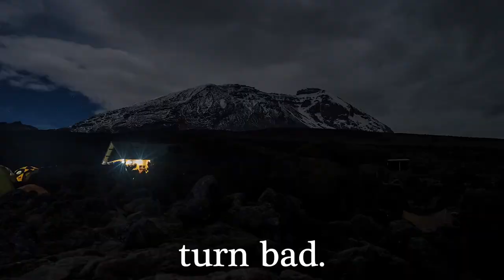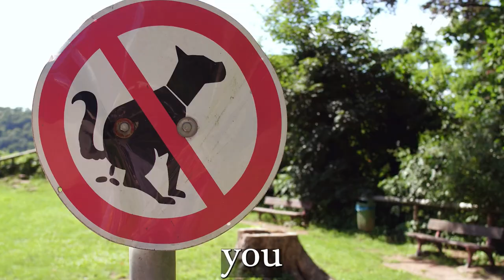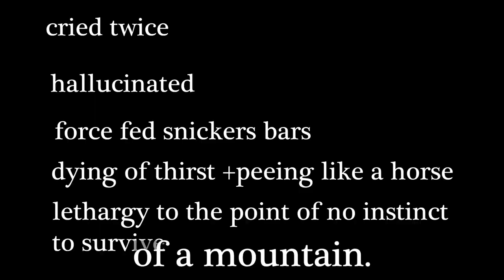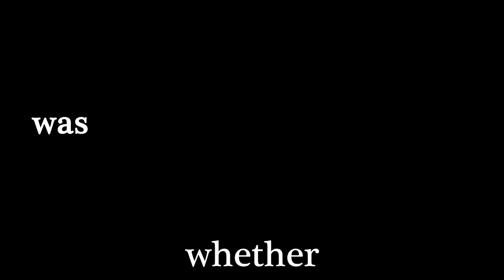The Dangers of Mount Kilimanjaro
Please don't climb to high altitude alone. If you do, you could die.

If you're planning to climb Mount Kilimanjaro, it's important to understand the risks and potential dangers associated with high altitude. One of the most serious conditions that can occur during a Kilimanjaro climb is High Altitude Cerebral Edema/oedema (HACE).

In this informative video, we'll explore what HACE is, how it can happen during a Kilimanjaro climb, and what climbers can do to prevent the disastrous effects and treat it.

HACE is a swelling of the brain that can occur when a person climbs to high altitudes too quickly. Symptoms can include confusion, loss of coordination, seizures, and even coma. For climbers attempting to reach the Kilimanjaro summit, HACE can be a serious threat.

In this video, we'll cover the signs and symptoms of HACE, as well as the steps climbers can take to prevent it. We'll also discuss the treatment options available for climbers who develop this condition while on the mountain.

If you're planning to climb Mount Kilimanjaro, this video is an essential resource. By understanding the risks associated with high altitude climbing and taking steps to mitigate those risks, you can increase your chances of successfully summiting Kilimanjaro and experiencing the awe-inspiring beauty of the Uhuru Peak. So join us on this journey and learn how to avoid HACE and other high altitude sicknesses during your Kilimanjaro climb!